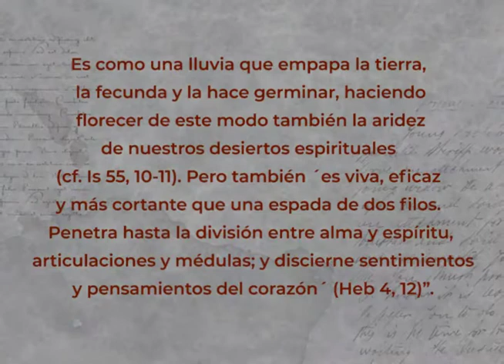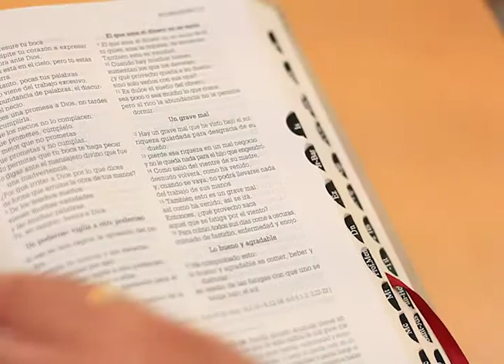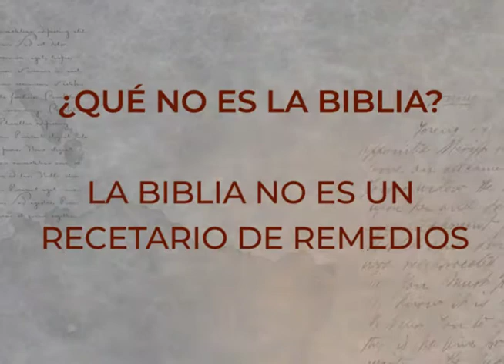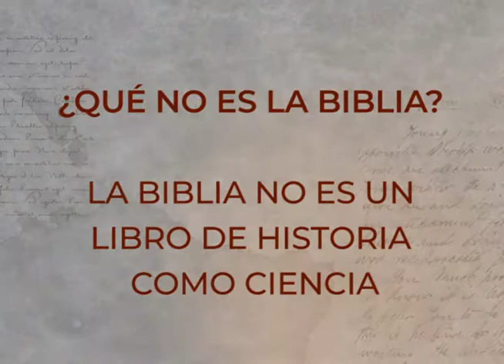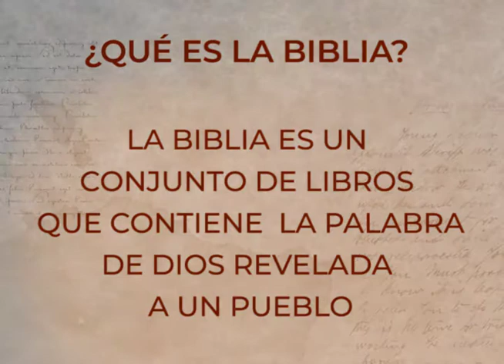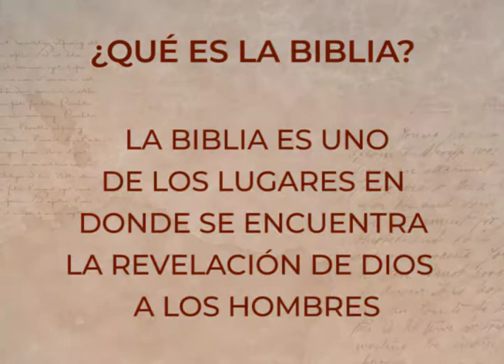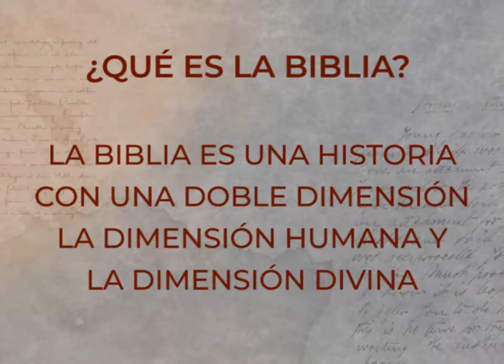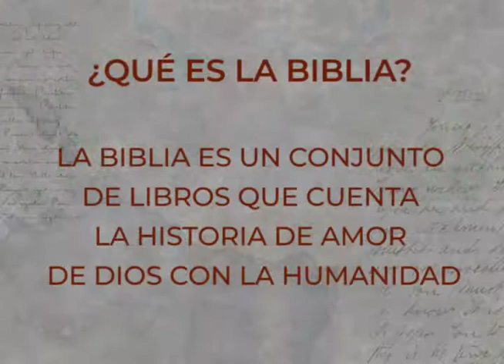CURSO BÍBLICO: EL PROYECTO DE DIOS EN TUS MANOS #1